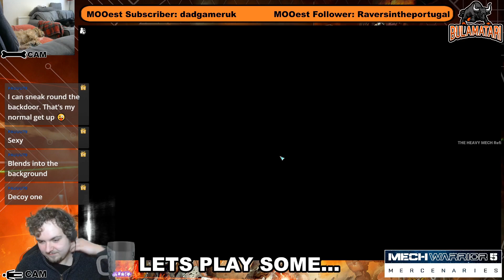Lets Play Mechwarrior 5: Mercenaries (PC) Ep. 5: When Glory Becomes (Internet) Failure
Welcome back to some more loud, stompy mech action!

Myself and Badger stride across the battlefield, completing some story missions and we find Badger's favourite mech, the Dragon!!! ...but before he can use it, my internet explodes (BOOO!!!)... Short one this week!

We stream mostly 4 times a week Pop me a follow for more lets plays, warhammer painting and hangouts!